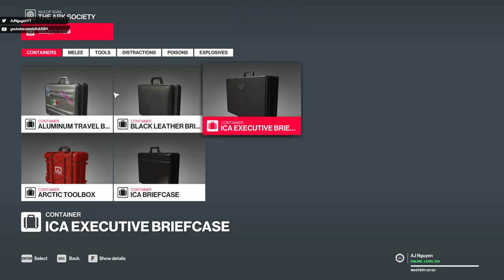HITMAN™ 2 Master Difficulty - The Final Countdown, Isle of Sgail (Silent Assassin Suit Only)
The Final Countdown assassination challenge on Isle of Sgail, The Ark Society, Silent Assassin Suit Only on Master Difficulty.

About HITMAN™ 2:

Travel the globe and track your targets across exotic sandbox locations in HITMAN 2. From sun-drenched streets to dark and dangerous rainforests, nowhere is safe from the world’s most creative assassin, Agent 47 in the ultimate spy thriller story.